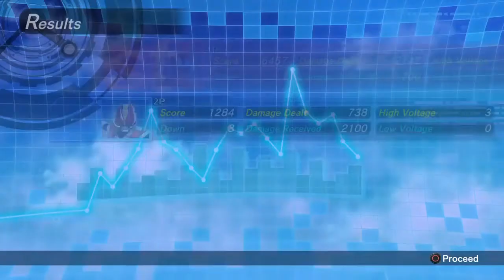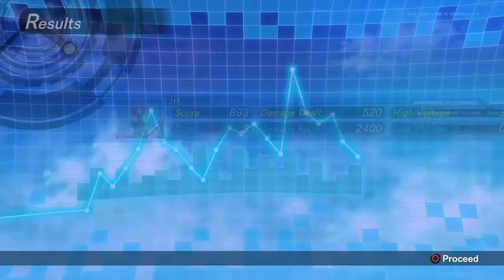Kamen Rider Kabuto | Kamen Rider Climax Fighter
Kamen Rider: Climax Fighters is a fighting game developed by Eighting for the PlayStation 4 console. It is the sixth and latest installment of the Kamen Rider: Climax Heroes game series since the release of Kamen Rider: Super Climax Heroes in 2012. Info for the game was revealed on September 9, 2017 during a live streaming event.[2][3]The game formally introduces Riders never seen before in Climax Heroes history, such as Kamen Rider Gaim, Kamen Rider Drive, Kamen Rider Ghost, Kamen Rider Ex-Aid and the new Kamen Rider Build as playable characters.

Along with the original Japanese release, an English localization for the game was confirmed for release in several Asian countries with English subtitles.[4]A Korean localization was also confirmed by Daewon Media to be released in Korea with Korean voices. A Chinese localization was confirmed by Bandai Namco Taiwan & Bandai Namco Hong Kong to be released in Taiwan & Hong Kong with Traditional Chinese subtitles.

Pre-orders began on September 11, 2017, and the game was released on December 7, 2017.

in:
Kamen Rider Build, Video Games, Crossovers
Kamen Rider: Climax Fighters
EDIT

 Icon-kr This article is about a/an video game in the Kamen Rider Series.
Kamen-Rider-Climax-Fighters-English-Logo
Series: Kamen Rider Series
Developer(s): Eighting
Publisher(s): Namco Bandai Games
Daewon Media (South Korea)
Release date: December 7, 2017
(JP, KOR, TW, HK, SEA)[1]
Genre: Fighting, RPG
Game modes: Multiplayer
Platform(s): PlayStation 4

Contents[show]
Story

Gameplay
Unlike its previous installments, Climax Fighters is a role-playing fighting game, battling inside the 3D battle arenas, and the gameplay style shares similarities to the Kamen Rider: Battride War series, Gundam Vs. series, and Dragon Ball Xenoverse 2.

The game has several player modes: Mission Mode, Player vs. Player, 2 on 2 Battle and a Battle Royale mode that lets up to 4 players fight offline or in an online global 4 multiplayer mode [5][6] The modes for multi-player include:

Rank Match - Players battle for supremacy in a global ranking tournament
1 vs 1 - Single player campaign. Online only
2 vs 2 - A battle with a team of two facing an opposing team in a double battle.
1 vs 3 - A challenging offline mode where a single player must face three opponents.
Player Match - Players can choose and battle their friends online and interact while waiting using custom avatars in the Matching Room.
Battle Royale - An offline mode where players must fight until the three opposing players completely lose their health. The first to get 3 victories wins the game.
For gameplay, the Riders have 2 forms of power-ups: Skill and Evolution. Skill changes some Riders' form into their Super Form (eq: Ex-Aid changes into Maximum Gamer) or enables their special abilities if they don't have it (eq: Build gains increased jump range from Rabbit Fullbottle).

Filling the Evolution Gauge enables the player's Rider to evolve to their Final Form and enables their Super Rider Arts.